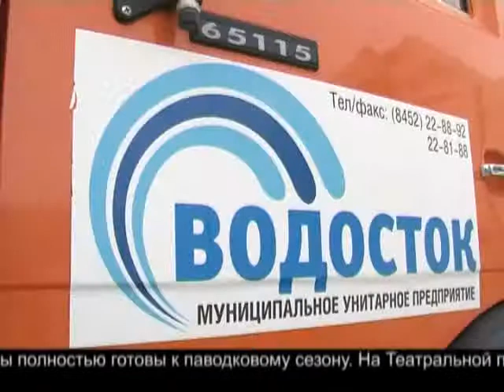Область готовят к паводкам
На Театральной площади для представителей власти и журналистов организовали импровизированную выставку техники. Самосвальные, землекопные, а также откачивающие машины, всего 41 единица будет задействована в проведении аварийно-спасательных работ в период подтоплений.
Источник:  forpost.tv